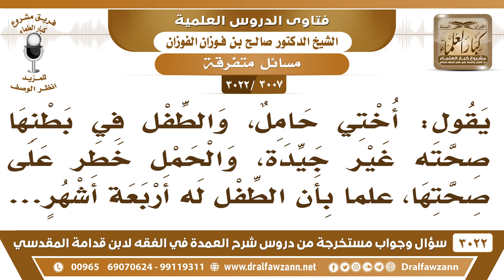[3007 -3022] يقول: إن أخته حامل والطفل في بطنها صحته غير جيدة ويشكل خطرا على صحتها!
-"[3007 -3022] السؤال: يقول أختي حامل والطفل في بطنها صحته غير جيدة والحمل خطر على صحتها علماً بان الطفل له أربعة أشهر ...
الجَوَابُ: جيب لنا تقرير من ثلاثة أطباء عن حالة الطفل، وأنه على أمه خطر من بقائه فيها ويعرض على اللجنة.
للاشتراك في قناة الشيخ صالح الفوزان

للاستفسار والإقتراحات والدعم
رئيس الفريق
لمشروع كبار العلماء